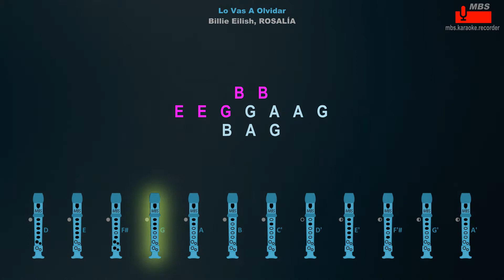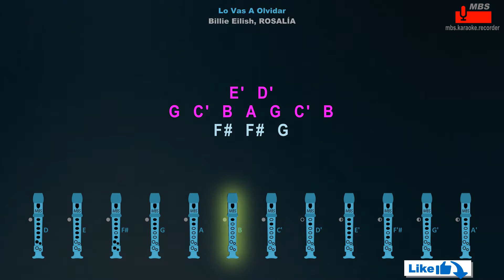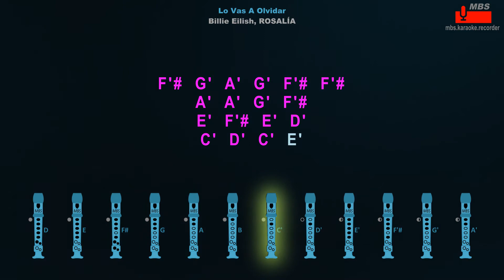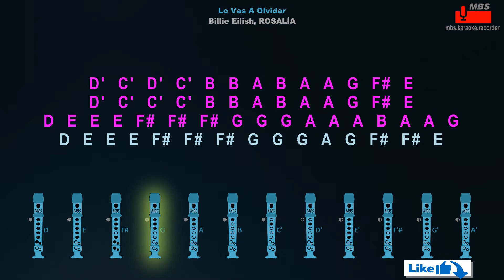Lo Vas A Olvidar Billie Eilish, ROSALÍA Flute Recorder Tutorial / How To Play